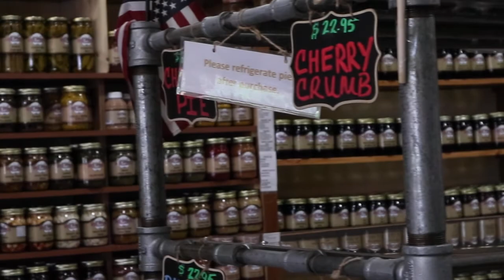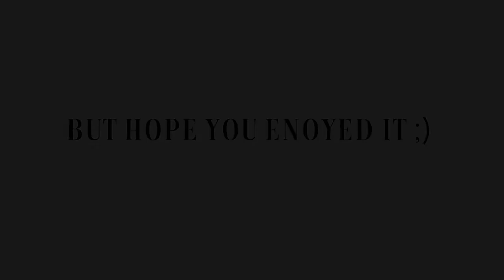Sedona Photoshoot W/ London Harlow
Did a small day trip up in Sedona, and did a small photoshoot with London Harlow. We tested the Einstein Flash Unit outdoors and had a small little adventure up north for a bit. Come join us on this fun little photoshoot. :)